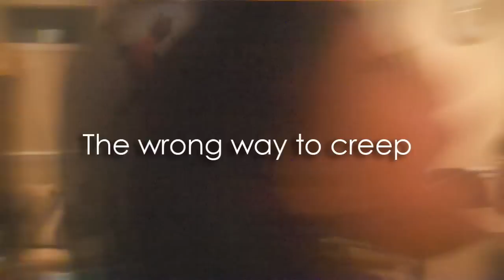【H.H.C】Random Timez 1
A mix of random videos that I found in my camera.
Warning: We were very bored.

~Watch in HQ (480p) or HD (720p)!~

- { Video Information } -

» Members:
• Ella
• Rozy
• Joanna
• Ian
• Alyanna

Special Guest Appearance by the Burnt Cookie!

» Filmed & Edited by: Claire
- (Feb. 3, 2012)